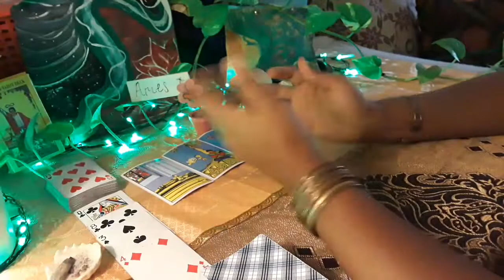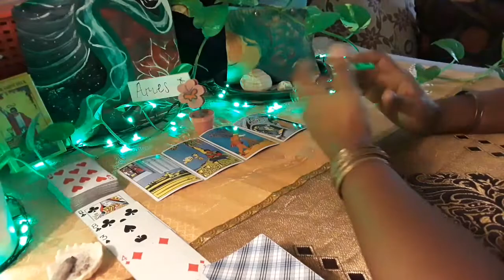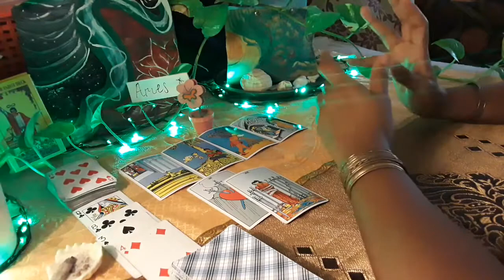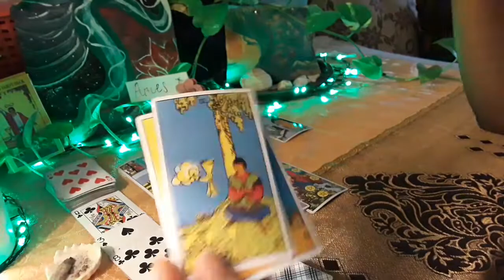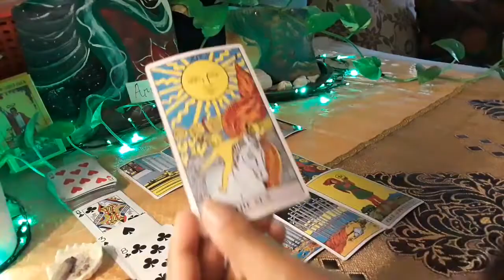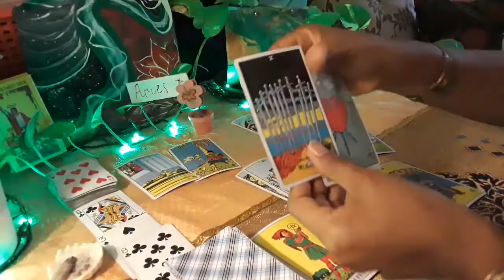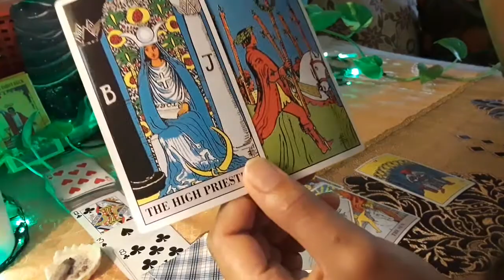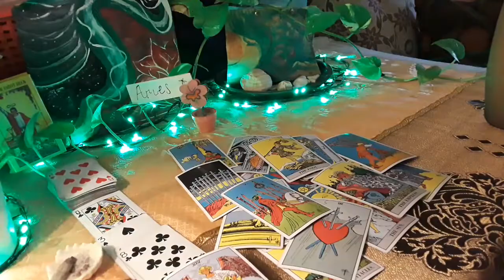Aries General weekly astrology 🔮 Starting new from a stable place 🍀 Next 7 Days